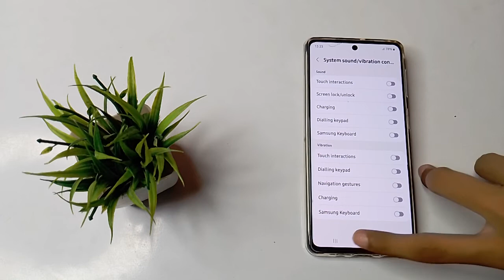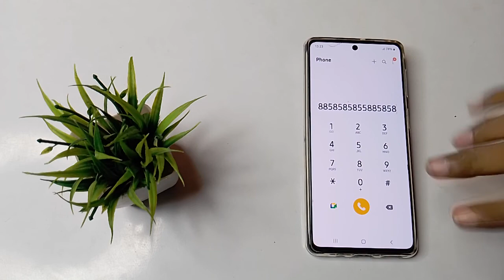How to turn off Dialling keypad vibration in Samsung galaxy M 31s mobile in hindi